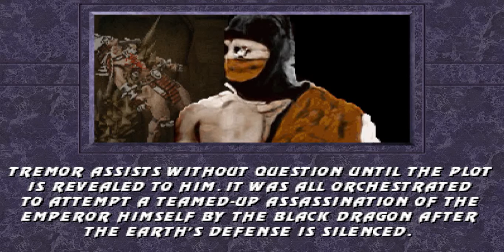Mortal Kombat Project Revitalized 2 Definitive Edition 2020 (PC) - Tremor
Hey guys! this is my playthrough for Tremor in Mortal Kombat Project Revitalized 2 Definitive Edition 2020 and hope you guys like and comment , subscribe for more content and stay tuned for more.